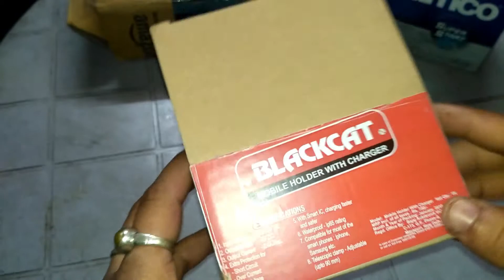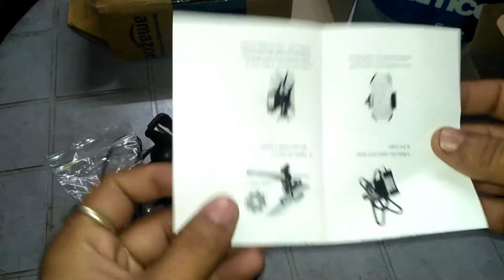best mobile charger for bike under 500 unboximg & Openion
Blackcat Mobile Charger with Holder for All Bikes & Micro USB Cable(amazon)

Caspion Heavy duty Bike Mobile USB Charger For All Bikes Bike Mobile Charger(Flipcart) rs 210/-

NRS 4564 Bike Mobile Charger with holder (flipcart)

hellow frends in todays video u will see best mobile charger cum holder under 500 or 600 rs . Hope u understand the topic and hope u love this interesting video any query u can comment down below i will definately reply u make sure u subscribe this chennel and like botton. thanks..

for any communication use this gmail..
facdbook id-Soumen Patra